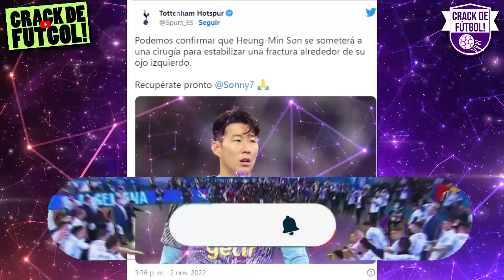¡SE MOTIVAN! DIEGO GODIN Y SELECCION URUGUAYA CONFIA EN LLEGAR LEJOS EN QATAR! SON LESIONADO